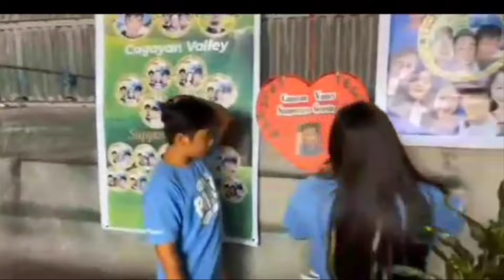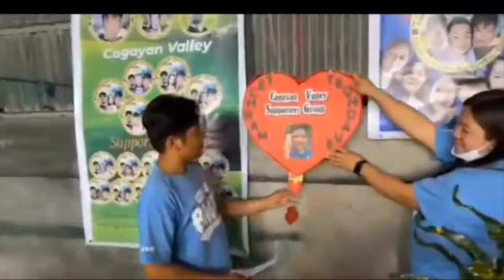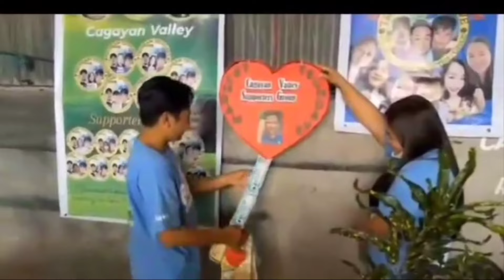Dito tayo nag umpisa